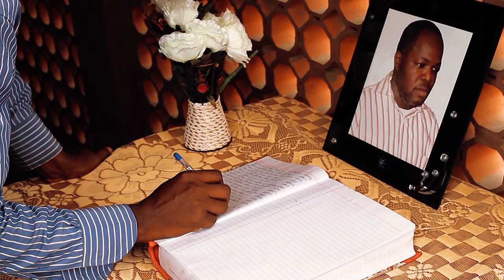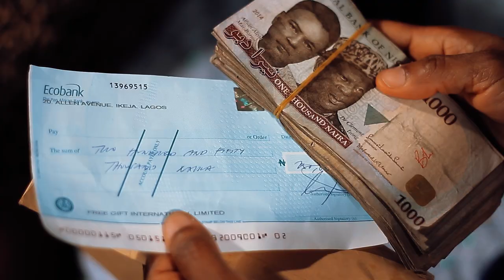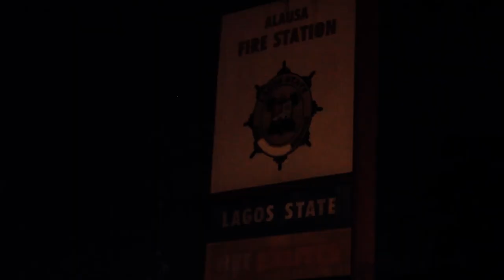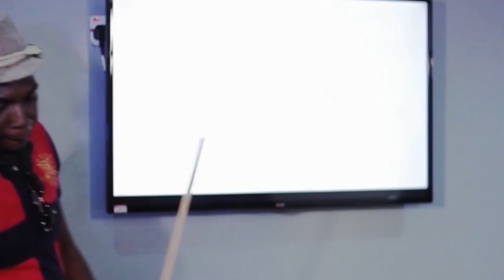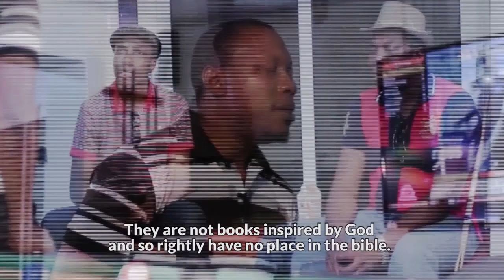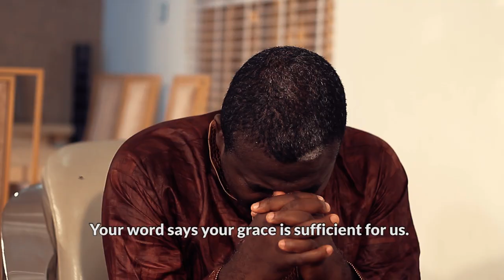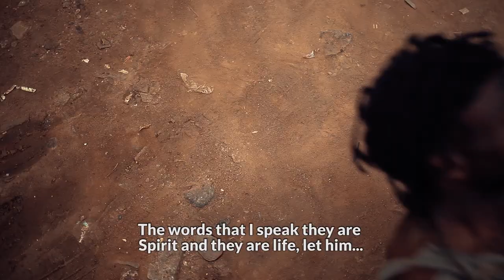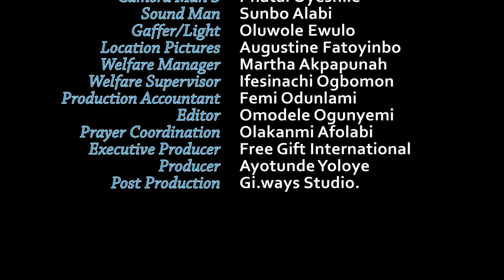NO ERRORS || Free Gift International Movie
"I really want to believe its true but how do you explain the errors and the inconsistencies?" "Is the bible really the word of God in spite of the obvious error contained therein?" This is the cry of DAPO OLOTU'S heart as he tries to make sense of and navigate the strange circumstances that life has conspired to bring his way that challenges his long held beliefs on the infallibility of the Bible.